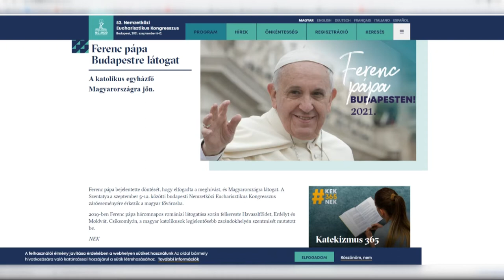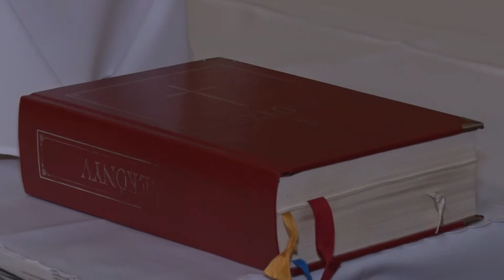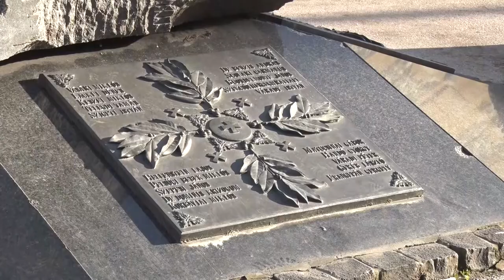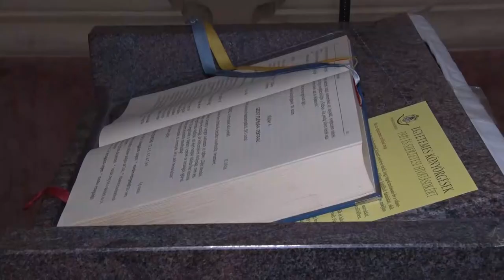20210527 kulturszoba Eucharisztikus talalkozo